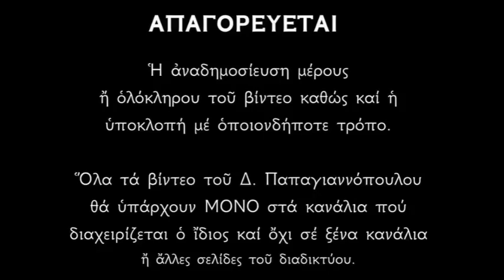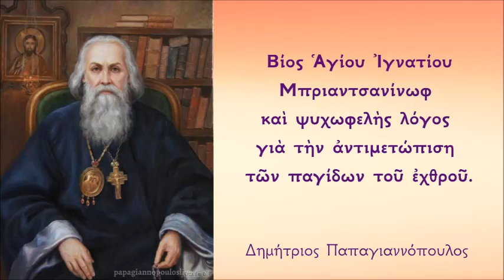🌸 30 Απριλίου : Βίος και διδαχές Αγίου Ιγνατίου Μπριαντσανίνωφ | Δημήτριος Παπαγιαννόπουλος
Βίος Ἁγίου Ἰγνατίου Μπριαντσανίνωφ καὶ ψυχωφελὴς λόγος γιὰ τὴν ἀντιμετώπιση τῶν παγίδων τοῦ ἐχθροῦ.
Δημήτριος Παπαγιαννόπουλος.

*** ΠΡΟΣΟΧΗ !!!